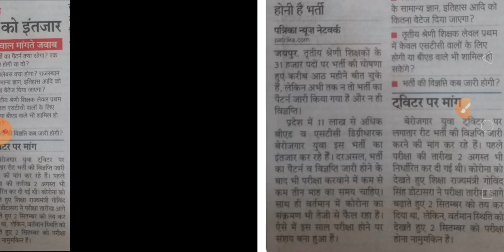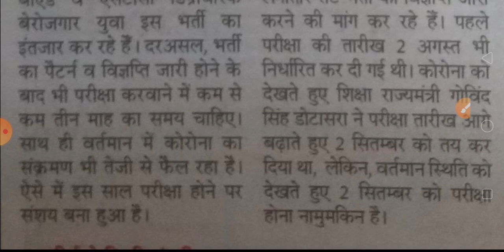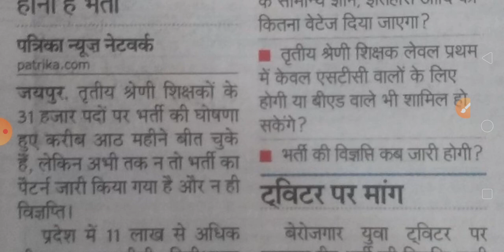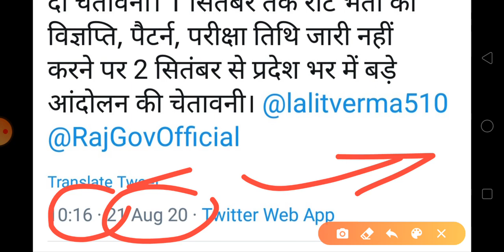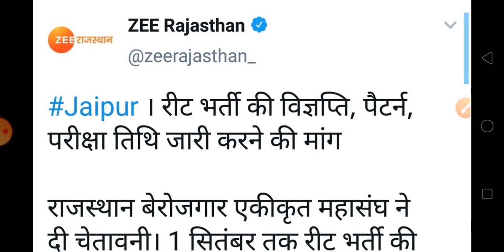REET 2020 की विज्ञप्ति सिलेबस पेटर्न एग्जाम तिथि घोषित उपेन यादव की बड़ी घोषणा जी राजस्थान बड़ीअपडेट